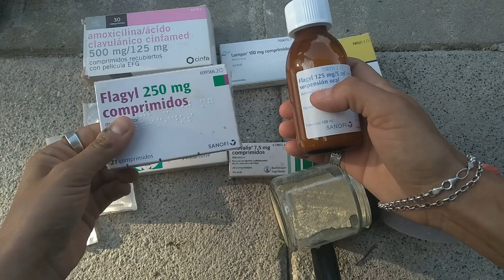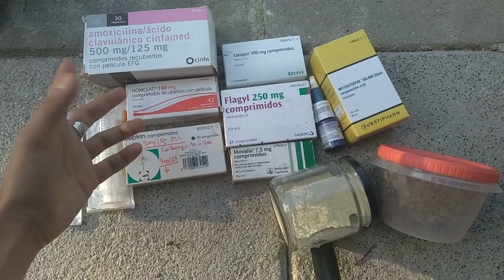Kit de emergencia y rescate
Os dejamos un mini kit que siempre hay que tener para cubrir los básicos más habituales en primera asistencia y rescate